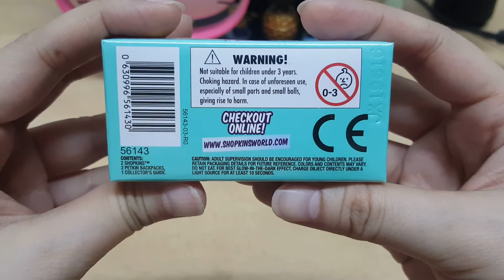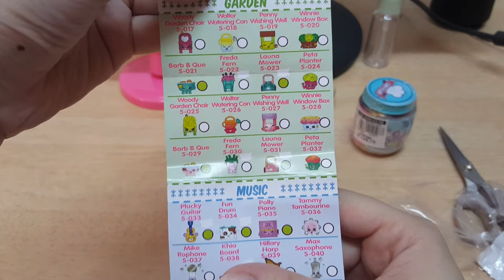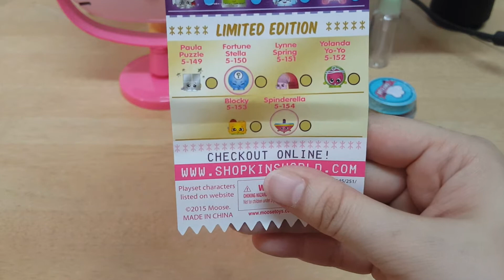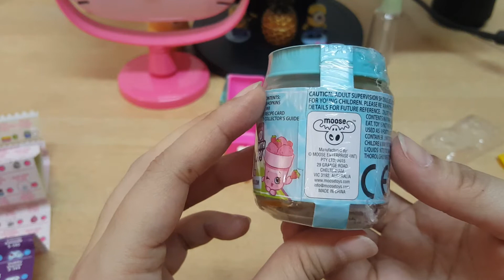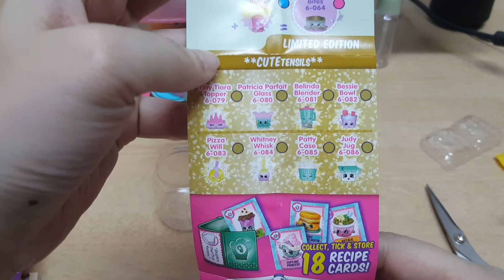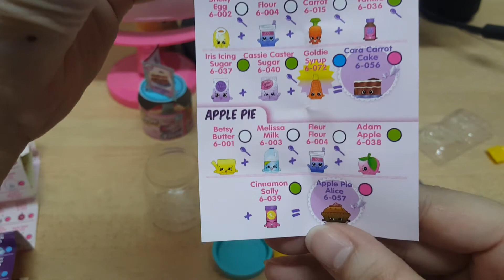Unboxing Shopkins Season 5 & 6